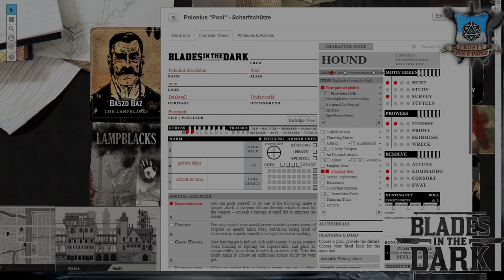[7] [BitD] Blades in the Dark: Ärger zum Mieten - Die Richtigen angeheuert